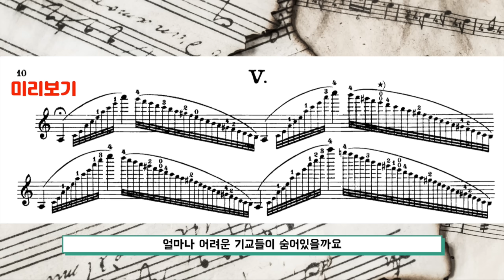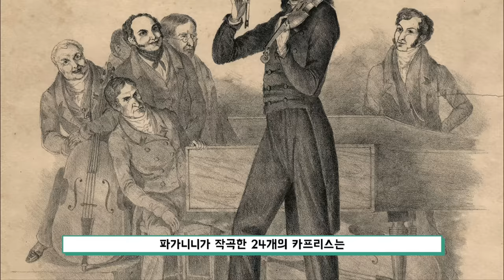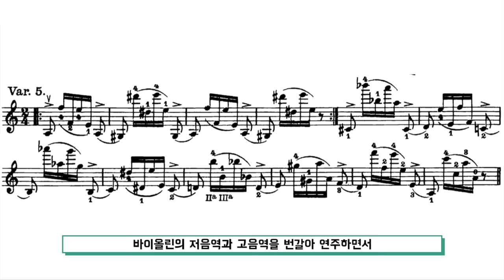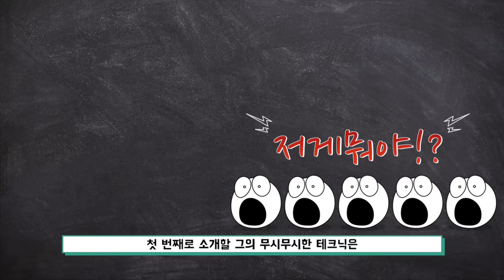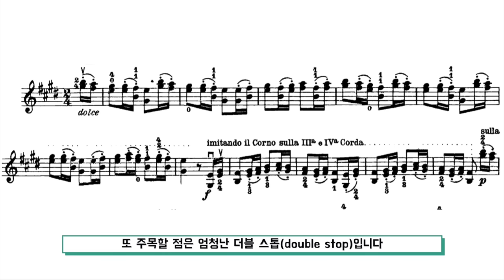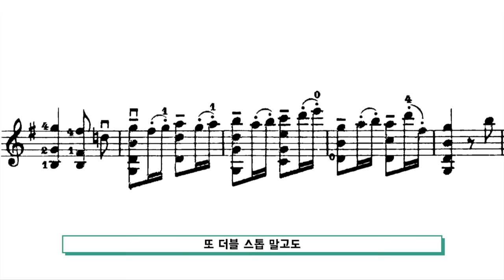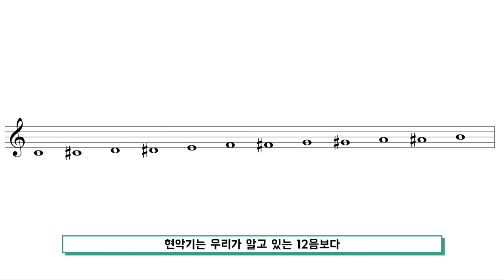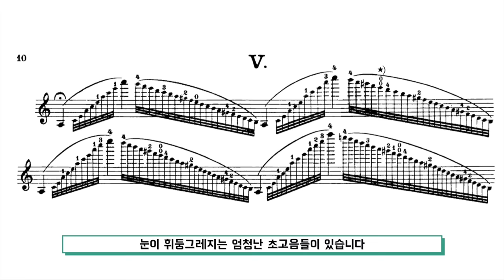파가니니 카프리스는 얼마나 어려울까?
이번 영상은 '파가니니 카프리스' 편입니다. 이전에 다른 영상에서 소개해드렸던 파가니니의 카프리스! 이번에는 원곡으로 돌아왔는데요. 처음 선보이는 바이올린에 대한 영상인만큼 많이 긴장되고 기대되네요!

너무나도 오랜만에 영상 업로드 합니다. 항상 뭔가 참신하고 신선한 주제를 보여드려야 한다는 마음 때문인지 점점 한 편 한 편 영상을 만드는게 까다롭네요. 그래도 최대한 재밌는 주제로 최대한 자주 여러분들께 영상 선보여드리겠습니다.

행복한 연말되시고 내년에도 노력하는 클래식타벅스 되겠습니다. 감사합니다.

영상출처
Classical Music Media

Kyung Sun Lee · Gyu-Seo Lee · OES

음원출처
Paganini 24 Caprices for Solo Violin Op.1 No.24
-Michael-Hill-International-Violin-Competition-2009

Paganini Violin concerto No.2 Op.7 3mov. ‘La campanella’
Froid International

여러분의 후원이 클래식타벅스 채널을 운영할 수 있는 큰 힘이 됩니다!